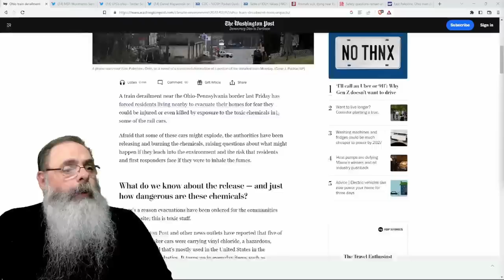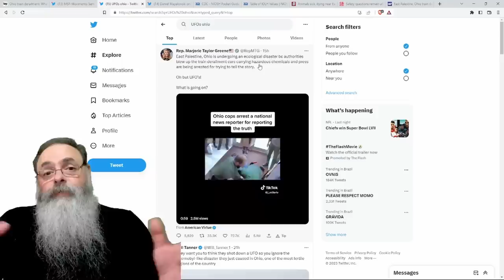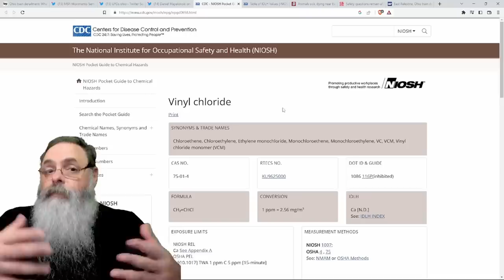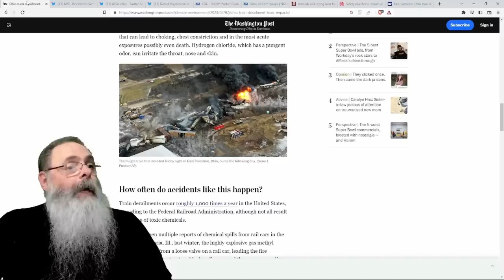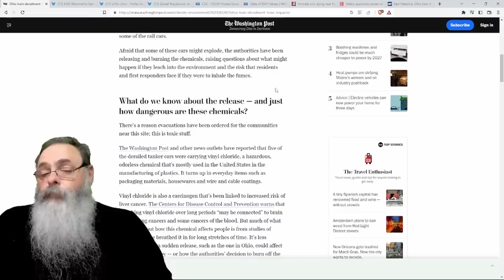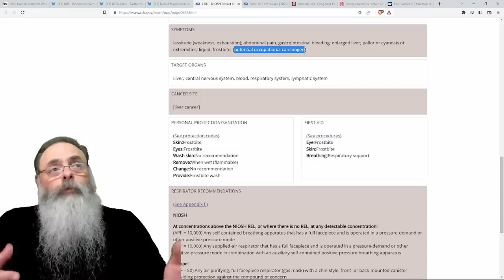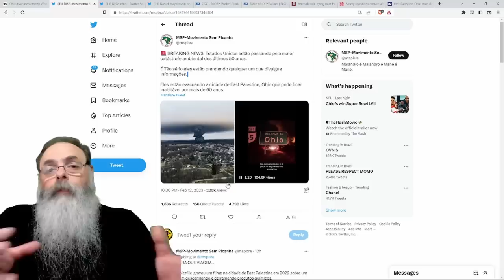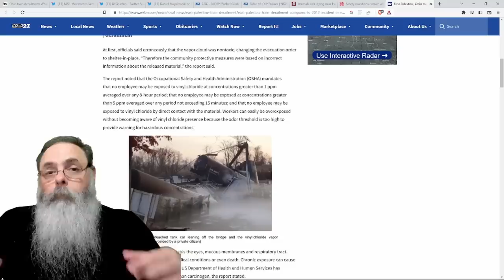DESCARRILAMENTO e INCÊNDIO em CLORETO de VINIL força EVACUAÇÃO de CIDADE e causa DANOS ao AMBIENTE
Ajude o canal:

16vmNcrA4Mvf7CaRLirAmpnjz1ZH3bWNkQ (Bitcoin)
LSCnrubCVcpuLrGTTLMqpwRTXvYz7vMbbA (Litecoin)
0x28aec946919c70e5e25d7c6785ede7622278b463 (Ethereum)
nano_1s6i6xwujzqnmie8nc3x8rfumdnebpsd6h4cp9wgkcpk4eb1xn5u7n48ok5b (Nano)
0x1302536c28695e47aaedd020aaf39f500cf6c22f (BNB)